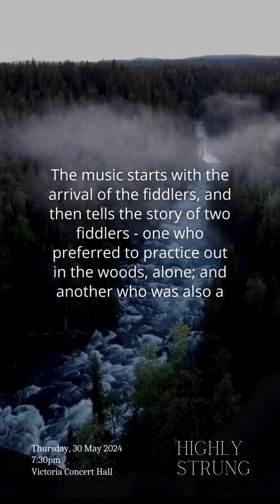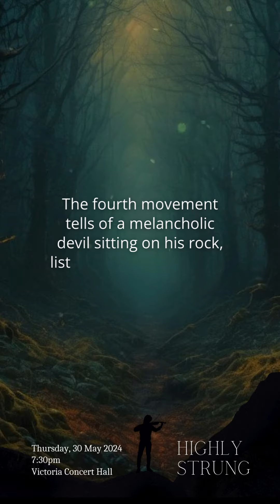["Highly Strung" 30 May Sneak Preview] About Einojuhani Rautavaara - Pelimannit (“The Fiddlers”)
Yang Shuxiang leads re:Sound in Pēteris Vasks second violin concerto, “Distant Light”. Known for the sheer beauty of sound in his music, Distant Light is, in Vasks’ own words, ‘nostalgia with a touch of tragedy’, a reflection on evening light as a metaphor for the twilight years of human beings.

On the programme is also Mozart’s great “Linz” Symphony, and Finnish composer Einojuhani Rautavaara’s first opus, Pelimannit (“The Fiddlers”), free fantasies on tunes that he found in an 18th-century notebook of a folk fiddler. 🎻

Highly Strung
Thursday, 30 May 2024
7:30pm, Victoria Concert Hall